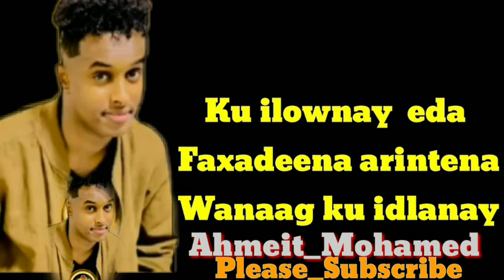MAXAMED MAAME ARINTEENA WANAG KU IDLAANAY 2021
Arinteena wanaag
Ku idlaanay oofisay
Xidhidhka adkaysay
Dhankagii axdiga ..
Amba qaaday

saciid qalinle,HEES CUSUB saciid qalinle,
nimcaan hilac 2021,xaliimo gobaad,2021
Yurub geenyo,2021 soomali, swale adan,
Xamda queen, nimcan hilac, yare,Somalia,
Soomaliland, heeso,cusub, asma, love,
farxiya fiska, suldaan seeraar 2021,
hees cusub 2021,Somali music 2021,
waqal studio 2021,qamar suugaani 2021,
najma nashaad 2021,sahanka xogaha,
ismail danaan jano 2021,kiin jamac 2021,
ugbaad Aragsan 2021,hodan cabdiraxman,
Mursal muuse 2020,xidigaha geeska 2021,
gulleed simba uma qalantid 2021,heeso,
haliimo gobaad, xariir axmed 2021,erayo,
ismaaciil aarka 2021, khaalid kaamil 2021,
Adan galaydh 2021,cali zaki 2021,status jacay, Tik tok soomali 2021.cabdi yare,
Marwaan yare 2021, dayax dalnuurshe,
shaadiyo sharaf,cabdifataax thank you,
sharma BOY tiK tok gabdho shidan 2021,
MASLAX MIDEEYE 2021,reaction king ck,
reaction dirisle Abdi,prank soomali 2021,
rahma hassan ruux igu lamaan HEES,
hassan gantaal 2021,faysal muniir 2021,
Bashir jaawi 2020,salax sanaag 2021,
cabdirisaaq anshax 2021, abdi askari,
sahra kiin 2021,iskalaji hees cusub 2021,
CABDIKARIIN CALI SHAAH 2021,qiso,
Zakariye kobciye 2021,axmed aarshe,
nimco Dareen 2021, farxaan yare 2021,
idle yare 2021,heeso bilaa music 2021,
Cabdi zaki,xariir AXMED showgii ciida,
Cabdi jabaar gacaliye 2021,miss xiis 2021,
King arash 2021, Somali music 2021,
safwaan halac 2021, rasmi rays 2021,
Xamdi bilan 2021,SULDAAN SERAAR XUBNAHA,salma nuura 2021, ilkacase qays, mohamed kaadheeri, lil baliil 2021,
Muniir akhaa 2021,mohamed biibshe,
Yuubazaani 2021,nasiib cali hees cusub,
MHD WADANI HEES RAAB 2021,
MUKHTAAR DAUUS XURMO 2021,
MAXAMED CIRO,NIMCO DAREEN 2021,